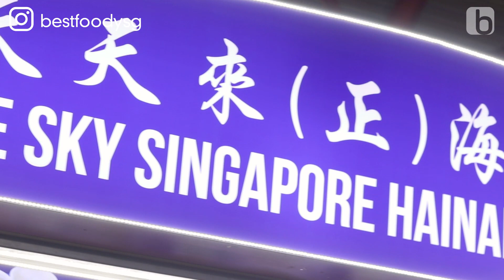Uncle Sky (Tian Tian Lai) Hainanese Chicken Rice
This stall offers the Merdeka Generation a plate of Chicken Rice for only $1.50 everyday.